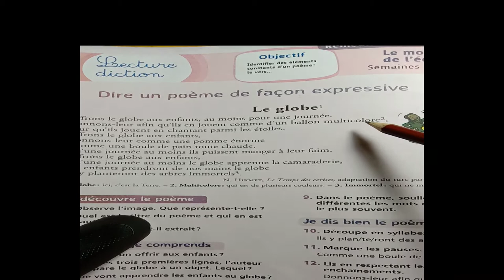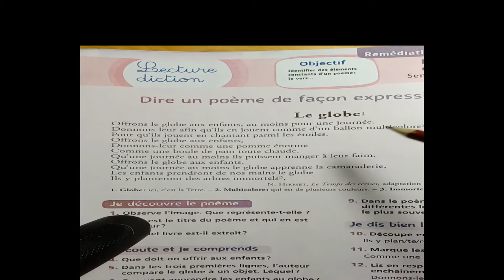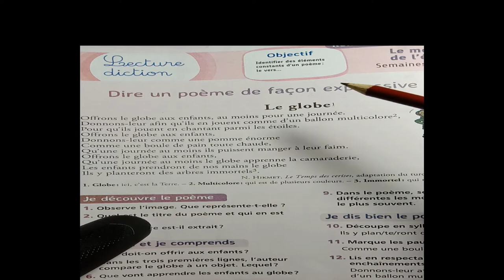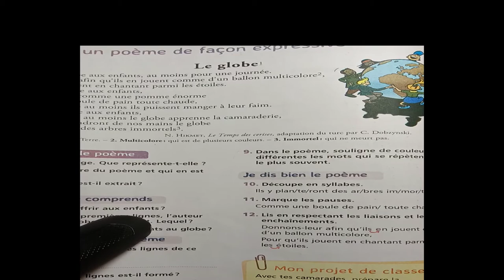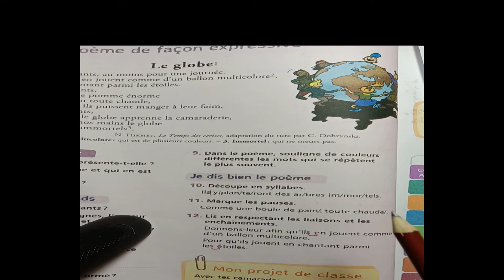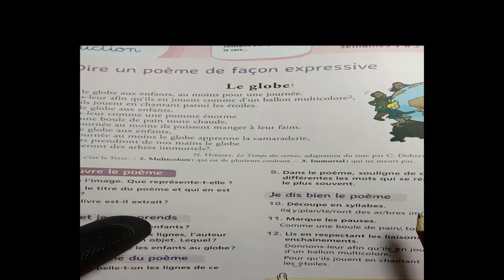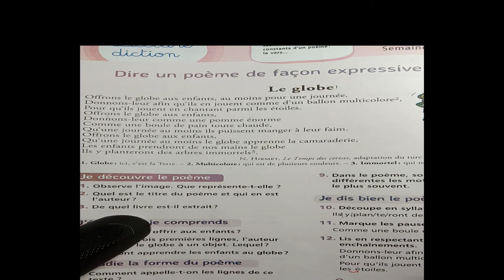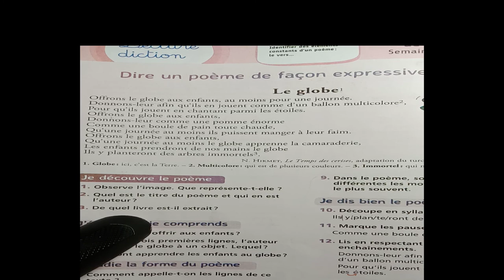Le globe : Mes Apprentissage en francais 6 EAP page 22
درسLe globe page 22: Mes Apprentissage en francais 6 EAP
،تمارين ،شروحات وفروض في مادة اللغة الفرنسية
تجدون روابط باقي الدروس في الروابط  اسفله :
Lexique :Initiation à l'utilisation du dictionnaire Page:
htps://youtu.be/R1omVrGnuqM

les déterminants 5AP page 18 Grammaire consolidation:https